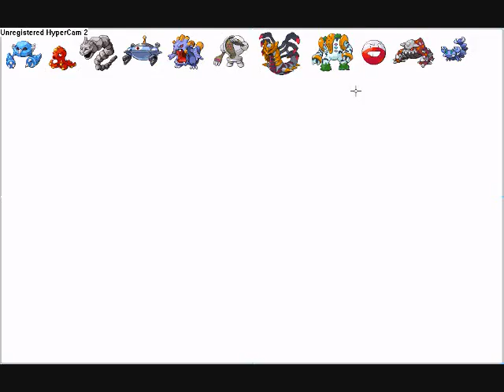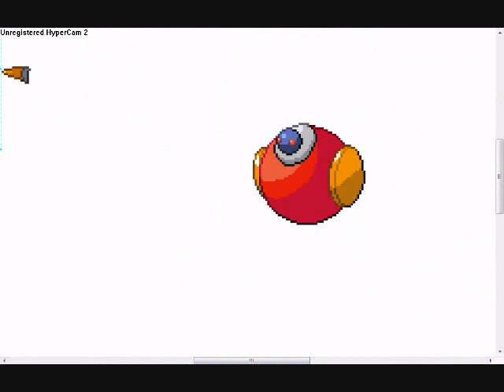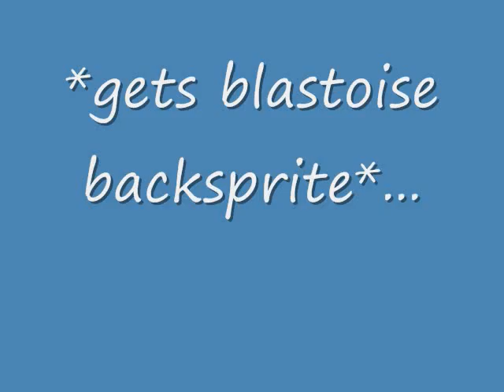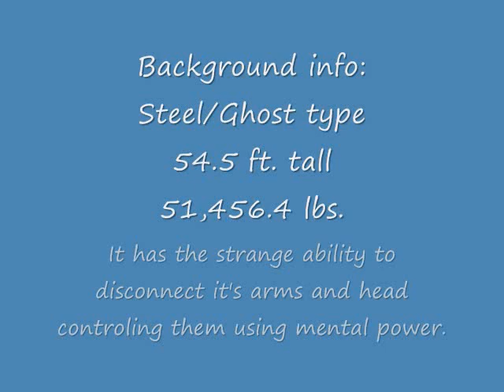Hypercam Sprite Video no.2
1st song: Die with your Boots on by Sonata Arctica
2nd song: Peacemaker by Sonata Arctica